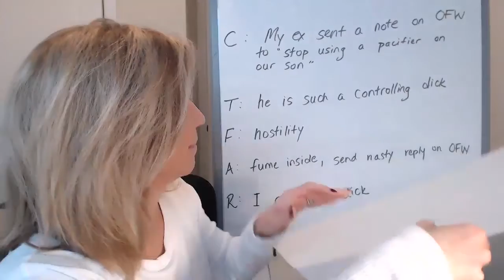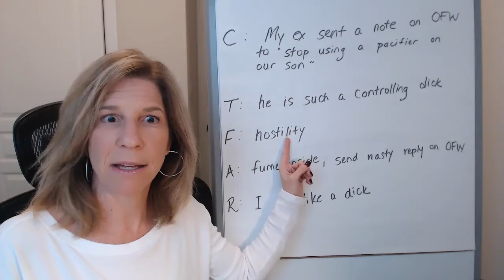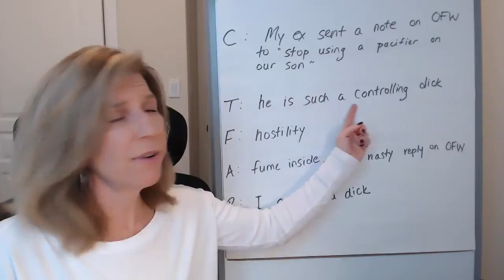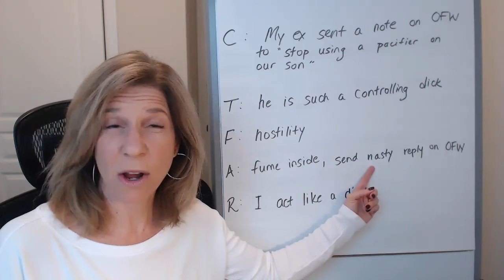🙄Learn not to be triggered by your ex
This is a video showing how with some simple coaching you can learn how not to be triggered by texts from your ex.

👉Click here for my free checklist on how to have a "successful" divorce
The principles in this checklist made me my lawyer's favourite client, a fierce litigant, and a Warrior Mom in my custody battle. This COMPLETELY FREE information with transform you from Survivor to Thriver during your divorce. 😀